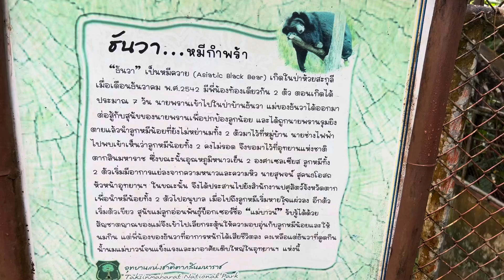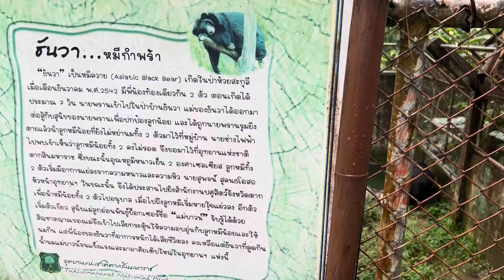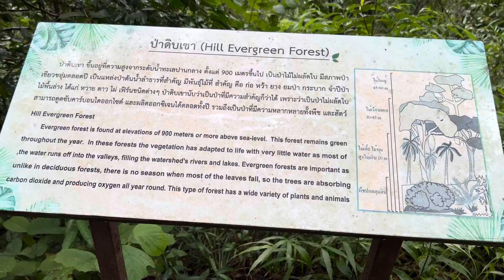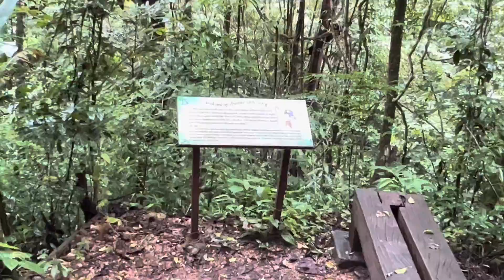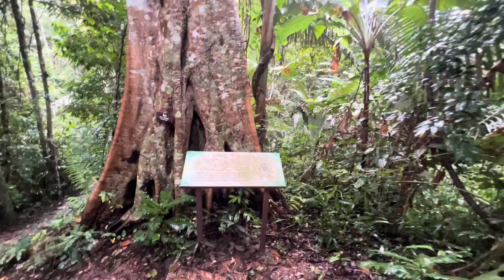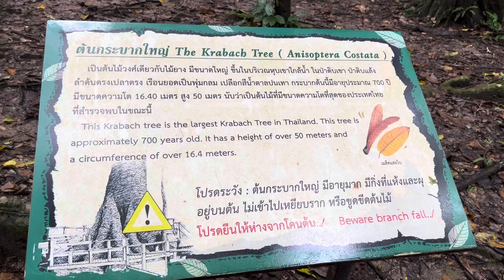พาเที่ยว ชมต้นกระบาก ที่ใหญ่ที่สุดในประเทศไทย พบกับหมีธันวา กำพร้า อุทยานแห่งชาติตากสินมหาราช จ.ตาก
ดูต้นกระบาก ที่ใหญ่ที่สุดในประเทศไทย อุทยานแห่งชาติตากสินมหาราช จ.ตาก อุทยานแห่งชาติ จุดกางเต็นท์ ชมน้องหมีธันวา ชมธรรมชาติ